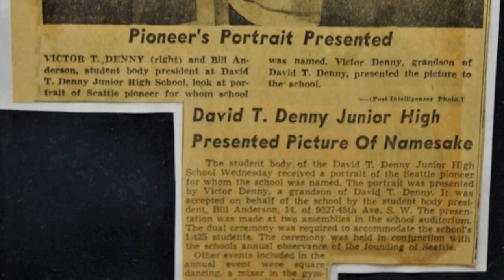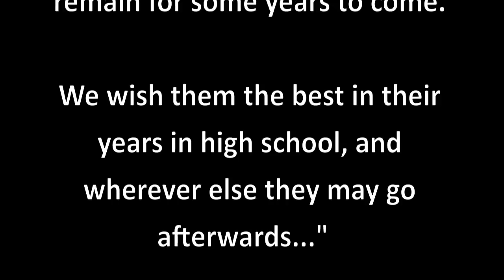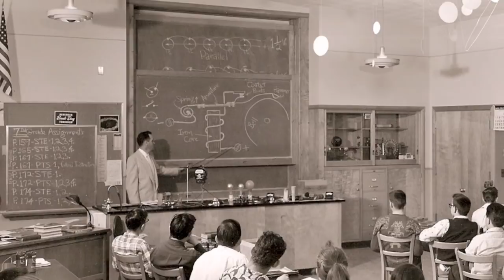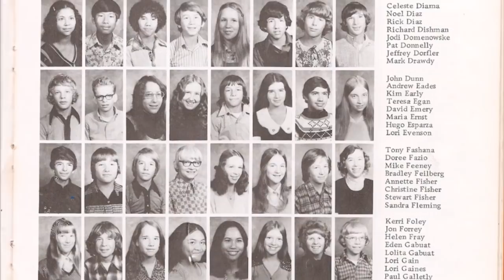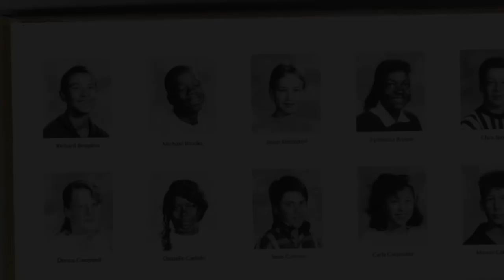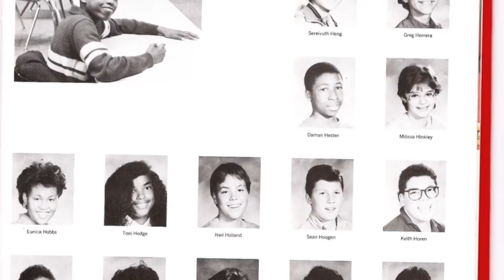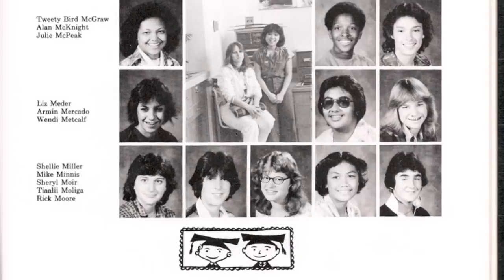Denny Middle School Celebration 2011 Part 1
One last look at our school building at 8402 30th Ave SW.  David T. Denny Junior High School opened in September of 1952 and will be closing this late spring.  In commemoration of 6 decades of service to the youth and community of Southwest Seattle, this pictorial and music combination highlights the people that made this building come alive.  The music comes from the Grease soundtrack, the Jackson 5 and M.C. Hammer.